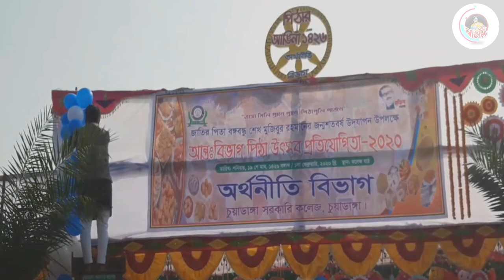VLOG-7|Pitha Utshob|01Feb2020|CHUADANGA GOVT COLLAGE,CHUADANG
this pitha utshob held on--01-february-2020